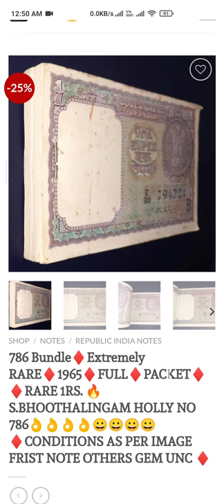One Rupee Note Bundle Sold For ₹30,000 Very Rare S Bhootalingam Note Bundle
Hub_20308